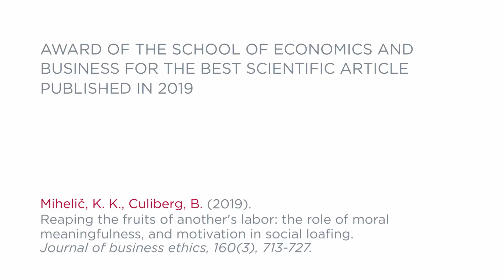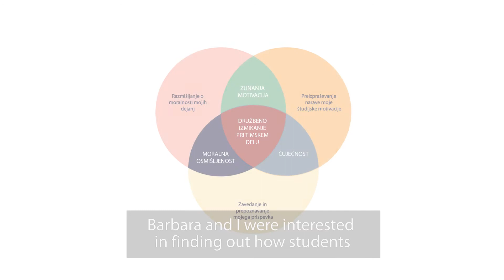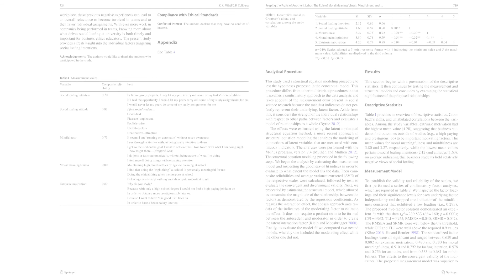SEB LU Research corner - Reaping the fruits of another's labour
Mihelič, K. K., Culiberg, B. (2019). Reaping the fruits of another's labor: the role of moral meaningfulness, mindfulness, and motivation in social loafing.  Journal of business ethics, 160(3), 713-727.